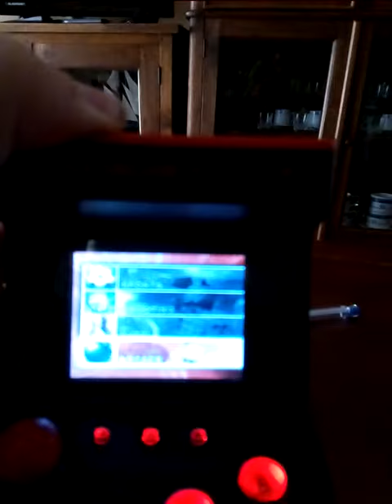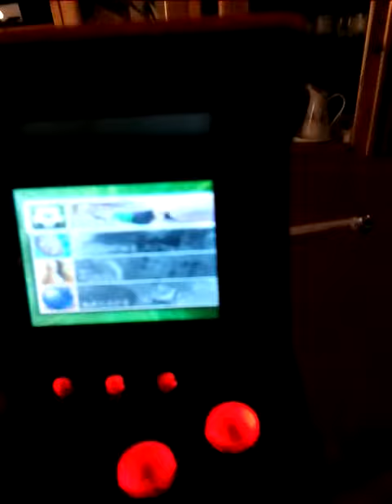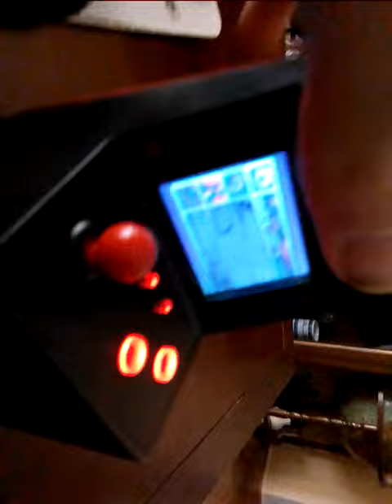ESPECIAL 400 SUSCRIPTORES--SET-UP DE UNA MINI ARCADE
Muchas gracias a todos los que se han suscrito a mi canal ! Ya somos 400 suscriptores